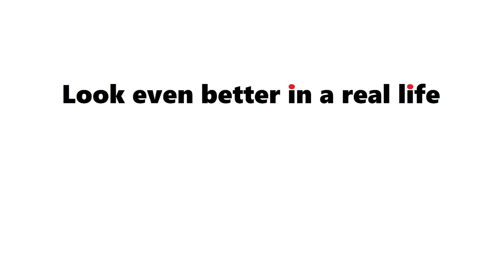8Sinn Battery Mounting Plate with 15mm Rod Clamp (VCT setup)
8Sinn new accessories have just arrived. All you need to have your VCT dressed up is here :)

8Sinn accessories:
- 8Sinn 15mm Rod Clamp with Arri Rosettes
- 8Sinn Battery Mounting Plate with 15mm Rod Clamp + V-Mount Battery Plate
- 8Sinn Side Arm for Shoulder Rigs + Dual Side Grip
- 8Sinn VCT Universal Shoulder Base Plate